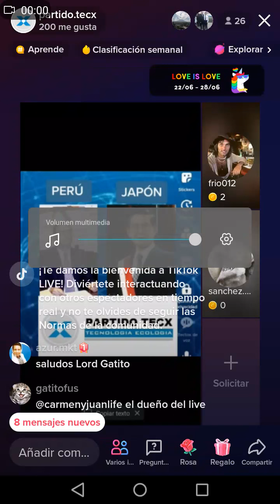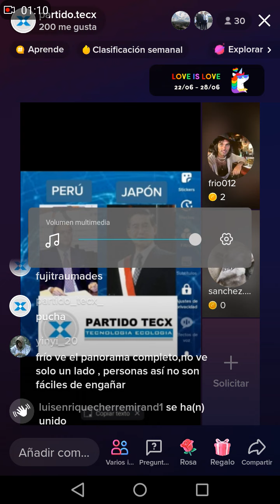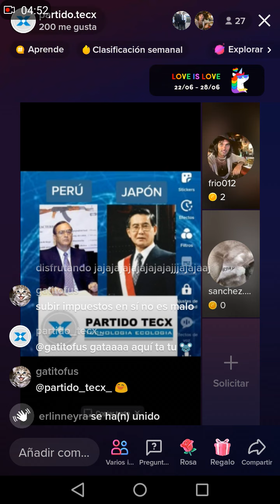Coyuntura TIK TOK política Perú